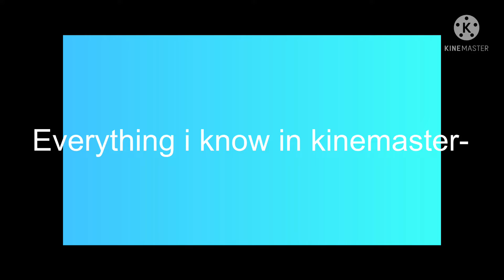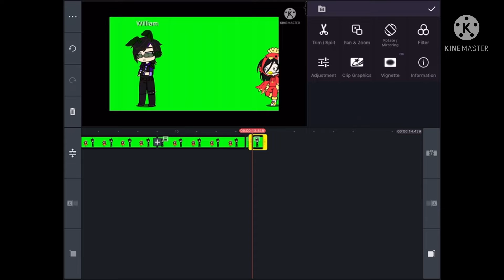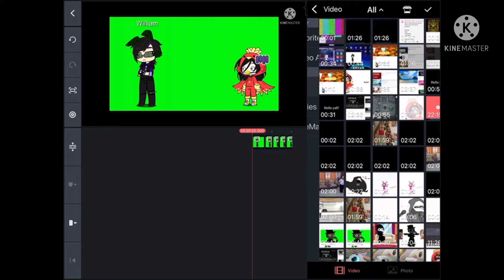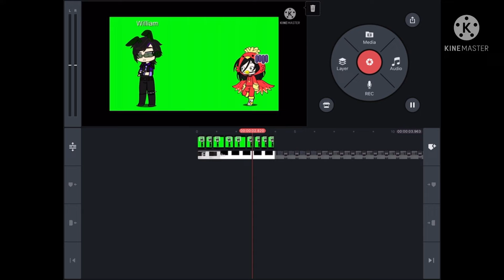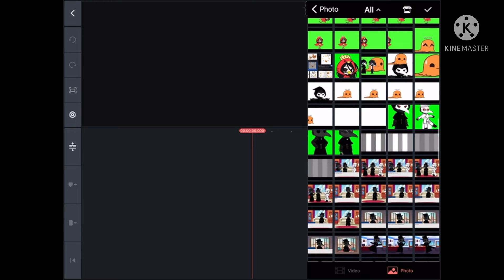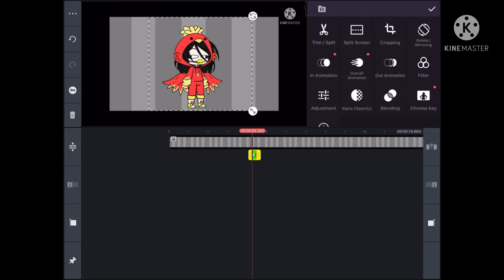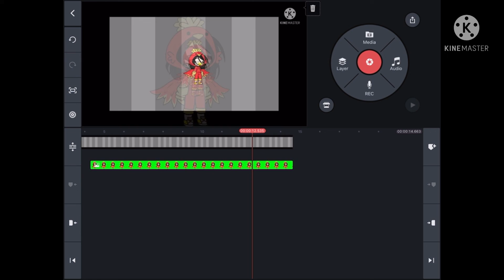KINEMASTER STUFF I KNOW-